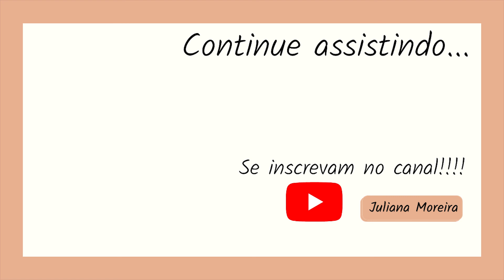Comprinhas na SHEIN 🔥😍| VEDA16 | comprinhasnashein | Juliana Moreira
Oi gente, no video de hoje mostro pra vcs Comprinhas na SHEIN, muitas blusinhas lindas e confortavéis para o dia a dia que comprei e quis compartilhar aqui com vcs.
As Comprinhas na Shein foram feitas em 01/04 e chegaram 09/04 aqui em Toronto, onde moro, chegou muito rápido e não fui taxada. Achei muito fácil todo o tramite da compra até a chegada.
Adoro blusinhas, camisetinhas bem basicas pro dia a dia mesmo, então resolvi pesquisar no site da SHEIN e vi peças muito incrívéis, com bons comentários e boa satisfação dos cliente.
Achei as peças que comprei na Shein muito boas e o tecido também de boa qualidade. Já lavei tudo e ficaram perfeitas. Fora que o preço é muito bem mais em conta e são peças unicas, diferentes que eu adorei.
Espero que vcs tenham gostado, comenta aqui se você já comprou no site da Shein ou qual peça você gostou mais.

🤍ME CONHEÇAM:

Meu nome é Juliana, sou de SP e estou morando em Toronto provínca de Ontario no Canadá junto com eu marido e meu cachorrinho Bruce há 1 ano.

Adoro falar sobre o mundo da beleza, maquiagem e  mostrar um pouquinho da vida e curiosidades do Canadá.

Meu instagram: @jumoreiramake ou @juunocanada

Beijinhos e até o próximo video.